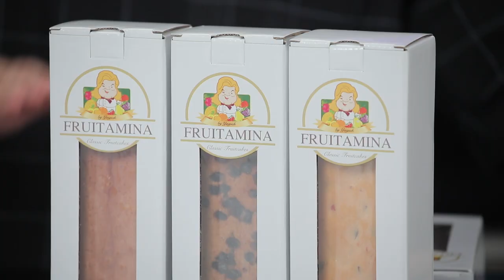อร่อยระดับกูรูมืออาชีพ Traditional Pound Cake l Cooking Guru